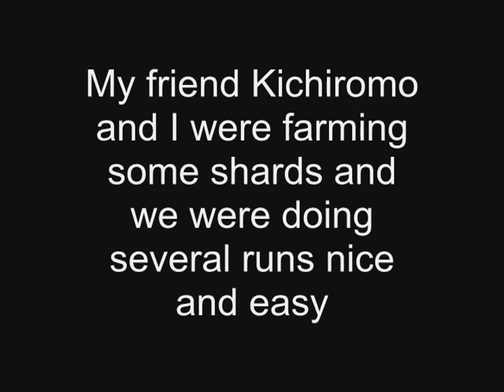C9 [PvE] [Bugs] Funny Double Hell in God's Calling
This happened when I was lvl 57 on my warrior and after my pvp skill build reset thing, still hunting for my hell set for the 5th continent wasn't realeased yet. It was some funny sh*t to run into, and only happened once so I thought about sharing it rather than deleting the file hehe. Featuring here one of my guild buddies Kichiromo's ranger... who have been banished to the new SEA server along with 90 percent of my guildmates... so sad =(